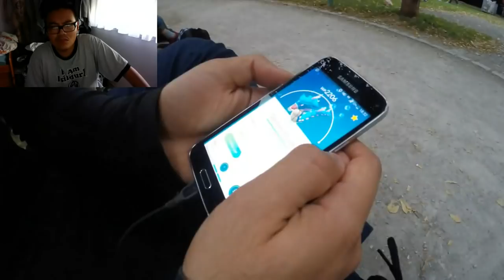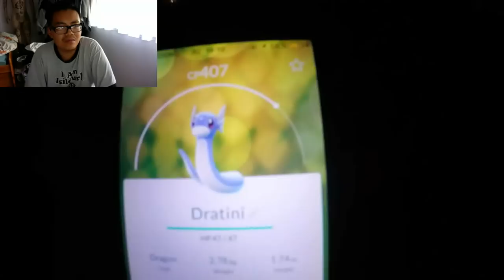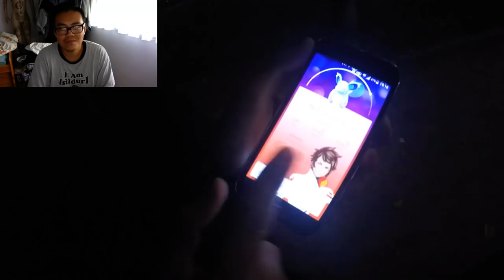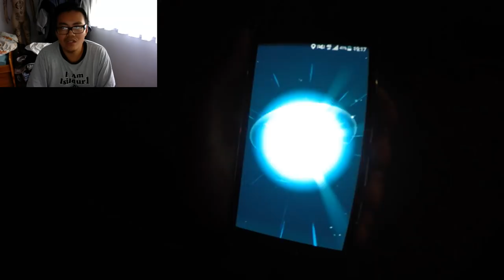Wie SÜCHTIG wir damals waren?! Hong Reacts! Pokemon Go!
euda wir schauen uns wieder mal eine Folge von ganz früher an
zufällig ist da Birgit obwohl wir sie damals noch nicht kannten
und wir kommen einfach nicht Weg vom Spiel
wer kennt auch diese Momente wo man einfach nicht aufhören kann?